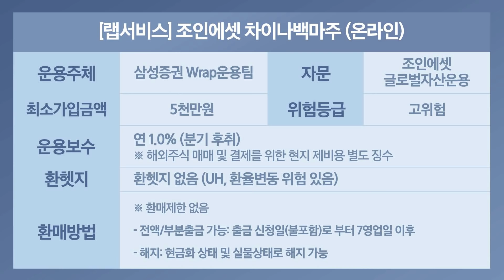조인에셋글로벌자산운용 오성진 대표가 전하는 2022년 중국 증시 전망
삼성증권에서 Wrap서비스를 자문하고 있는 매니저를 모시고
2022년 시장 전망 및 투자 유망섹터 등에 대해 알려드립니다~

오늘은 그 첫번째 시간으로 조인에셋글로벌자산운용 오성진 운용대표를
초대하여 2022년 중국 증시 전망을 들어보았습니다.

투자에 관한 많은 인사이트를 얻어 가시기 바랍니다~

00:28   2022년 중국 증시 전망은?
01:22   22년 중국 증시 패러다임 대전환 예상
02:56   22년 중국 증시 주요 이슈
07:49   중국의 유망 투자섹터
09:09   차이나백마주 랩서비스